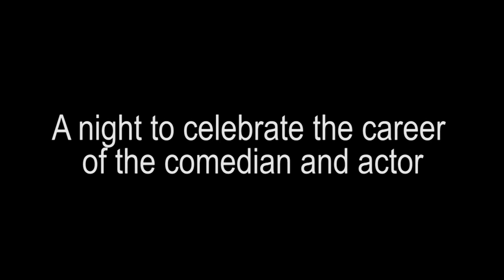Special P's Comedy World | 14October 2012 | Trailer 2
Tickets

Special P's comedy world returns with another high calibre show, a show not to be missed , fed up of the regular stand up comedy shows , tired of seeing the same promoters using the same comics over and over again , well here's the show that offers you lots more , as well as comedy Special P Interviews a guest on 14th October my guest in Danny John Jules -Red Dwarf, Blade, maid Marion , scum, and much more alongside him will be a big singer Jay James Picton , with comedy from Marlon Davis , Jason Patterson , Dana Alexander.

What a show, what a line up what a day!

The Broadway Theater
Broadway
Barking
London
IG11 7LS